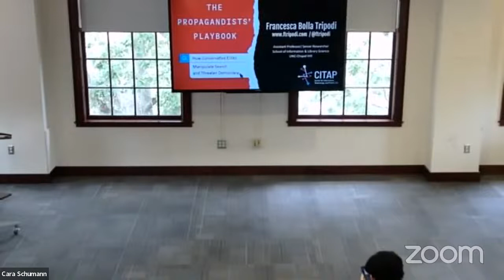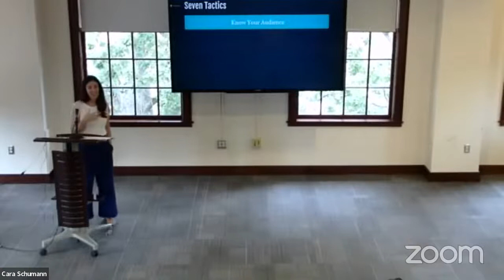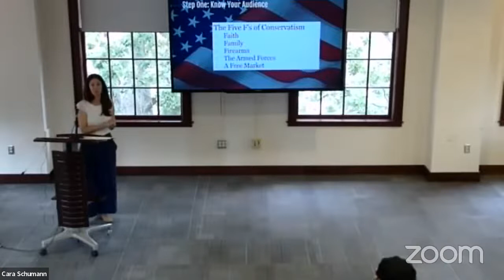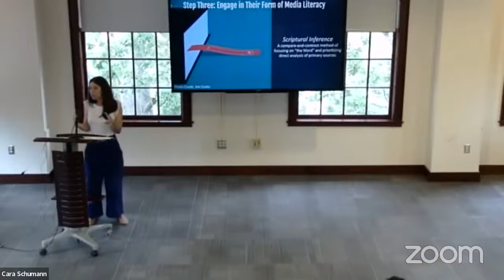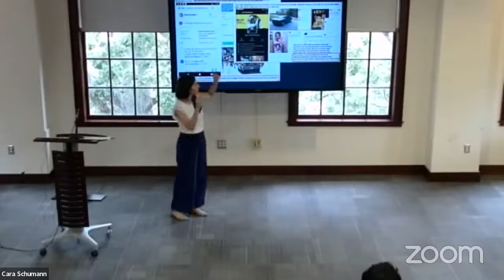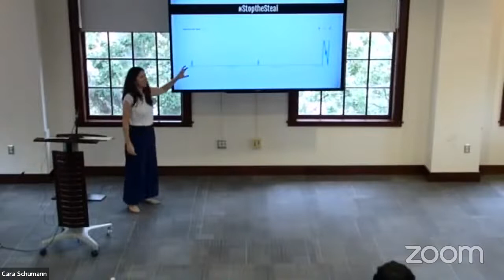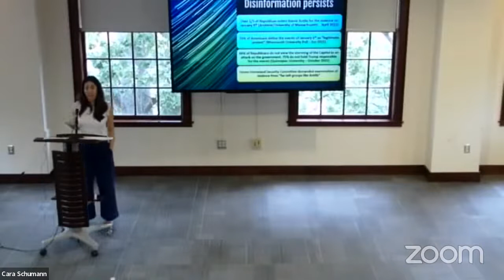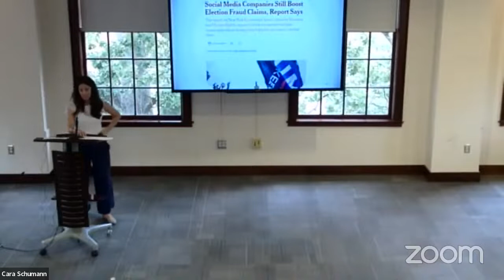Francesca Tripodi Presents The Propagandists' Playbook with a Q&A featuring Victor Ray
The Propagandists’ Playbook peels back the layers of the right-wing media manipulation machine to reveal why its strategies are so effective and pervasive, while also humanizing the people whose worldviews and media practices conservatism embodies. Based on interviews and ethnographic observations of two Republican groups over the course of the 2018 Virginia gubernatorial race—including the author’s firsthand experience of the 2017 Unite the Right rally—the book considers how Google algorithms, YouTube playlists, pundits, and politicians can manipulate audiences, reaffirm beliefs, and expose audiences to more extremist ideas, blurring the lines between reality and fiction.